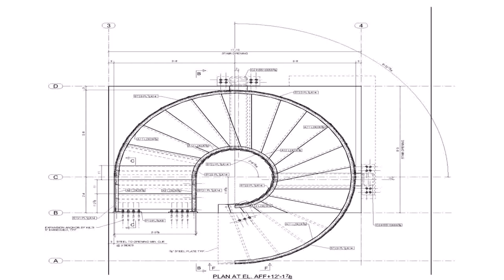House Plans With Stairs In Foyer - Gif Maker DaddyGif.com (see description)